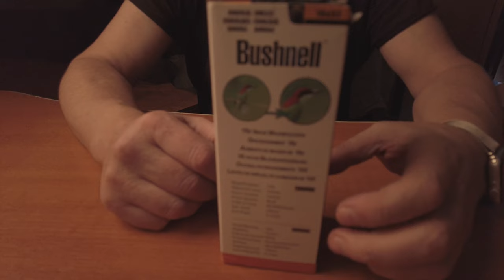Китайский Монокуляр GMV Bushnell 16X52. Враньё, вонь, абберации и моментальный возврат.